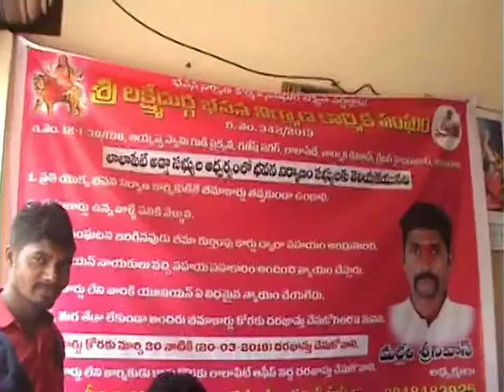Media tv News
Lalapet Mazdoor Union Insurance I D Cards distributions.